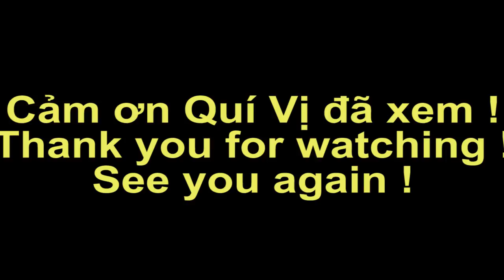Rạch Giá mùng 2 Tết một vòng Khu Vĩnh Thanh Vân -Trần Phú -Cô Bắc-Cô Giang-Lấn Biển | Ký Sự Miền Tây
Rạch Giá mùng 2 Tết một vòng Khu Vĩnh Thanh Vân -Trần Phú -Cô Bắc-Cô Giang-Lấn Biển .